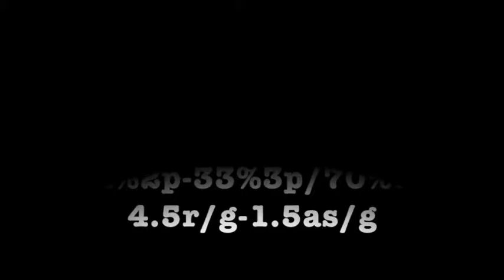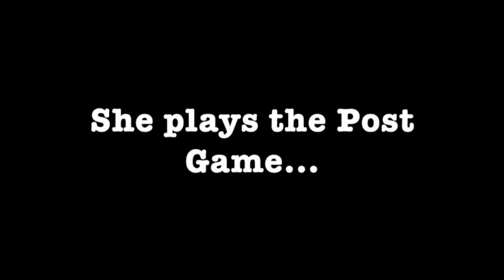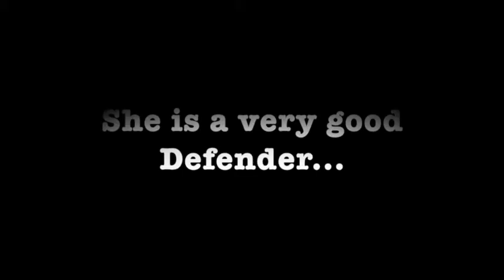Haley Peters 2015-6 Highlight Spain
Haley Peters is a versatile forward (3-4), who can play inside and outside. She has amazing shooting ability for her size (6'3", 190cm). She can sprerad the defense shooting both coming off screens and off the dribble the pull up jumper. She has great ball-handling and quick feet for her size.